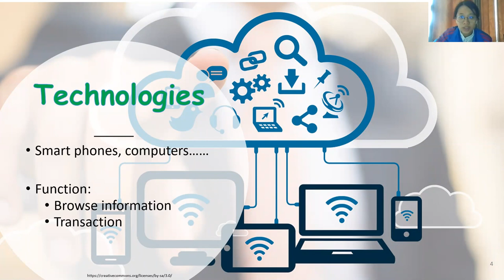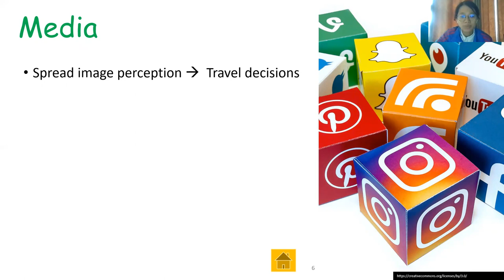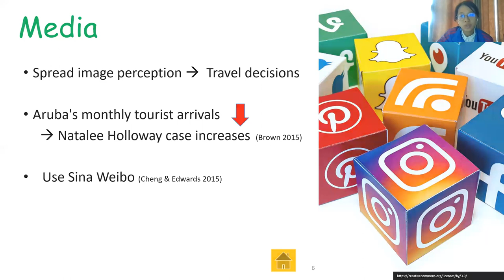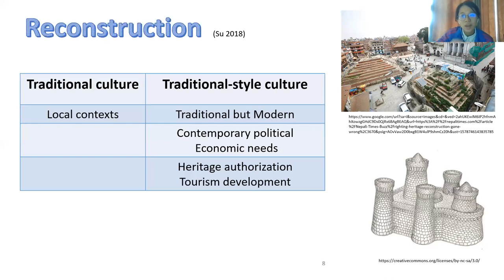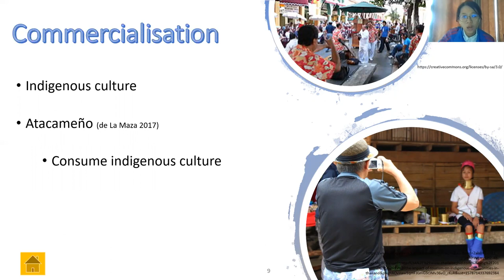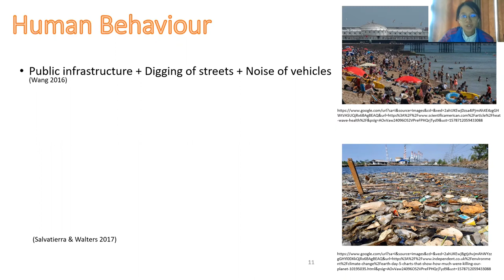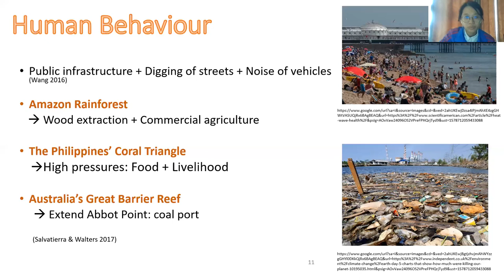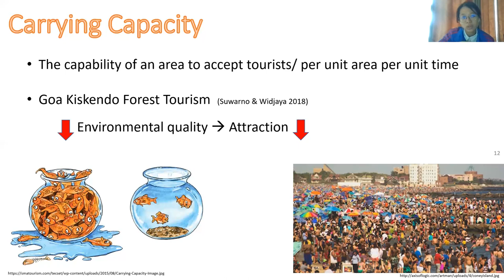Global Tourism Issues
Discuss gloabal toursim issues